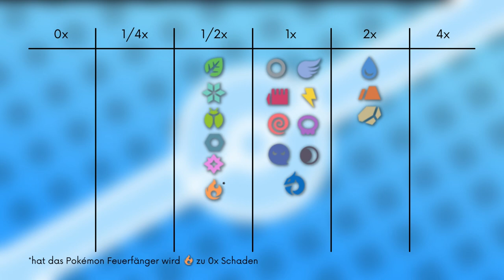Das Pokémon #244 | Entei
▶️Worum gehts in diesem Video:

Ich stelle euch das Pokémon Entei vor. Dabei schauen wir auf das Aussehen, Attacken, Verhalten, Lebensraum, Entwicklung und Typ Schwächen. Viel Spaß :D

0:00 Intro
0:19 Aussehen
2:18 Attacken & Fähigkeiten
4:07 Hintergrundgeschichte & Legendenstatus
7:13 Entwicklung
7:21 Typ Schwächen